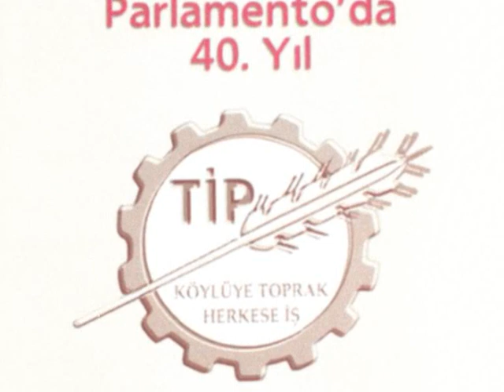TİP'in 1965 Seçim Şarkısı- Tülay German (Yarının Şarkısı)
Türkiye İşçi Partisi'nin 1965 seçim şarkısı. Aybar Başkan'a, Behice Ana'ya, Sadun Hoca'ya ve 65 seçimlerinde TİP'e oy veren herkese selam olsun. Türkiye'de toplumcu ilericiliğin tek temsilcisi olabilmiş yeri doldurulamayan parti.